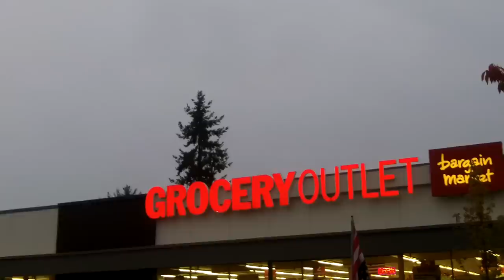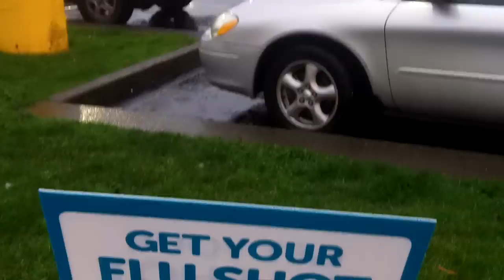Anonymous Halloween in Mcminnville Oregon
i also spent 30 minutes walking downtown in the rain telling kids, people and business that anonymous loves them. even went to the local pd and said same, saldy i thought i was recording and did not lol much love to you all